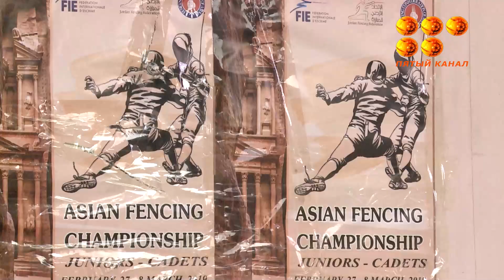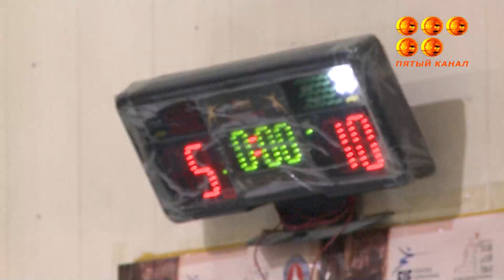В Караганде стартовал чемпионат Казахстана по фехтованию среди юношей и девушек 2006 г р и моложе